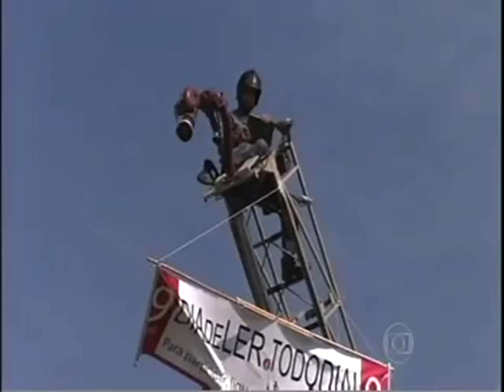Rede Globo SPTVÂ´Â´ Leitura nas Alturas Bombeiros Dia de Ler Todo DiaÂ´Â´ Cultura Barueri